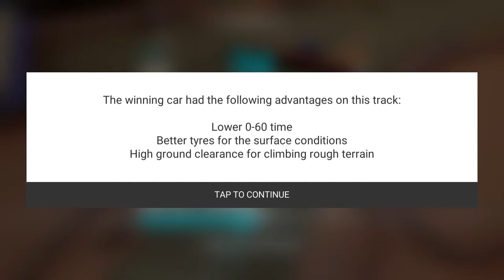TOP DRIVES - Italia Tour 2nd Run | JackInTheMiddle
Italia Tour: Italian Stallions on TOP DRIVES. Day two of a three day event and the horses are lined up at the gate!!

My recordings are done on Screen Recorder - NO Root